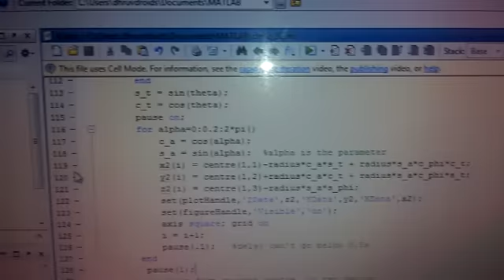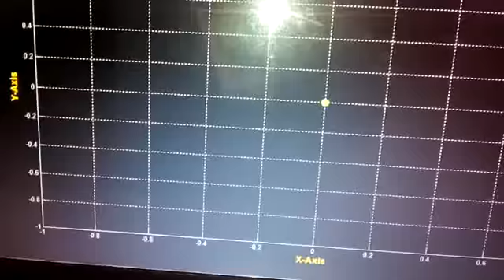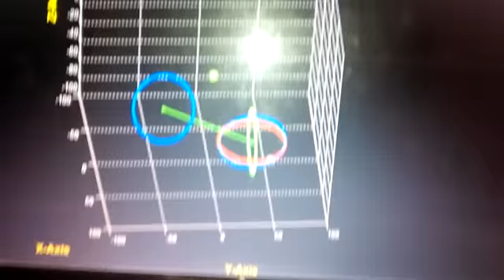Prometheus Arm-Part 2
I have worked upon geometric trajectories and coded the arduino controller to generate 3D circles and lines for the robotic arm to traverse.
Further, I also ran the same code on matlab to generate the exact trajectory of the Robotic Arm. This actually is pretty cool!